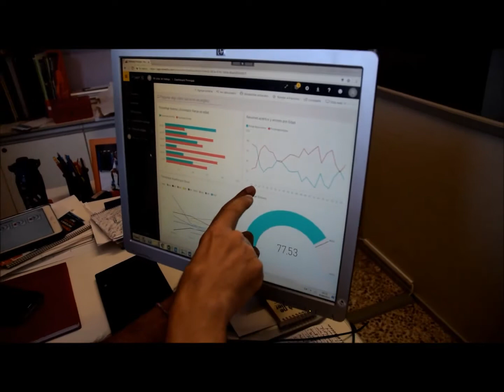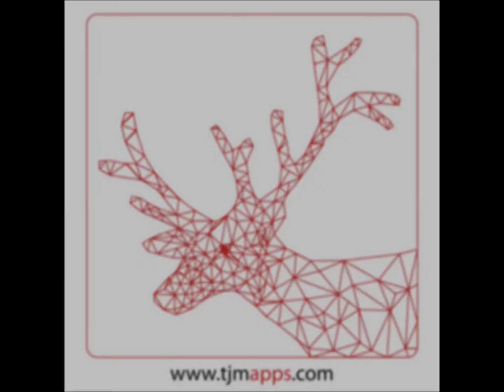Juegos de tablet para tí !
¿Quieres saber porqué
en el Taller Jeroni de Moragas
hemos creado Juegos de tablet para tí?

Porque nos dimos cuenta que los juegos de las tablets
iban demasiado rápido,
o eran muy lentos.

También que son difíciles de entender.
Y que las imágenes
son demasiado infantiles o muy pequeñas.

Por eso decidimos crear juegos
que ajustan la velocidad y la dificultad.
También que ajustan las instrucciones y las ayudas
a las personas que juegan con ellos.

Fue un proceso muy largo, muy divertido y muy enriquecedor.
Porque además de divertir,
los juegos mejoran lo que hace nuestro cerebro.
Y son accesibles para todos y todas
las personas que los necesiten.

Son Juegos de tablet para tí !